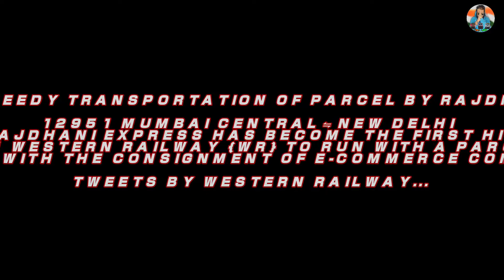NEW LHB HIGH SPEED PARCEL VAN (HCPV) WITH MUMBAI RAJDHANI EXPRESS CROSSING UMROLI AT 130 KMPH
NAMASTE RAILFAN PUBLIC HOW ARE YOU ALL HOPE YOU GUY'S ABSOLUTELY DOING GREAT AND WELL SO TWO THREE MONTHS AGO IN YEAR 2020 THE INDIAN RAILWAYS RELEASED THE FIRST LHB HIGH SPEED PARCEL VAN HVPC WHICH WILL DELIVERS YOUR PARCEL FROM YOUR HOME CITY TO ANY OTHER PART OF INDIA THIS PARCEL VAN WILL BE ATTACHED IN MANY TOP PRIORITY TRAINS OF INDIAN RAILWAYS.
IF YOU FIND ANYTHING WRONG IN THIS VIDEO PLEASE INFORM ME IN COMMENT SECTION DO LIKE SHARE COMMENT AND SUBSCRIBE DON'T FORGET TO PRESS THE BELL ICON FOR MORE UPDATES THANK YOU ❤️🙏🏻.